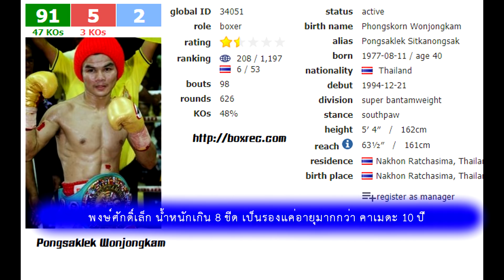พงษ์ศักดิ์เล็ก น้ำหนักเกิน 8 ขีด เป็นรองแค่อายุมากกว่า คาเมดะ 10 ปี 5 พ.ค. นี้ ที่ ญี่ปุ่น